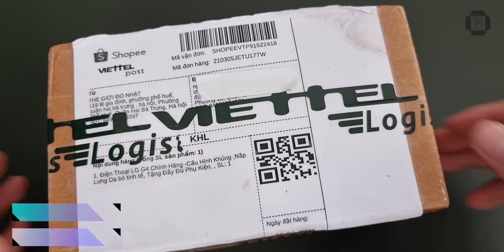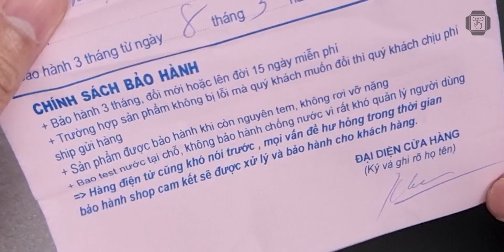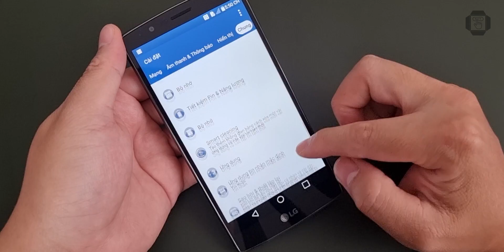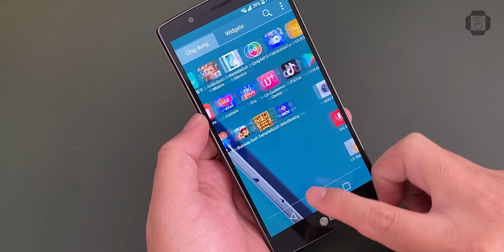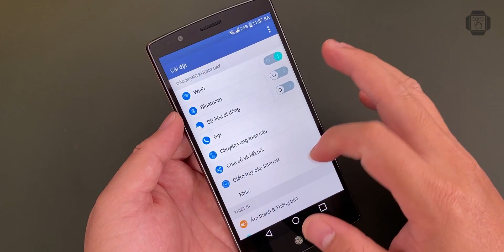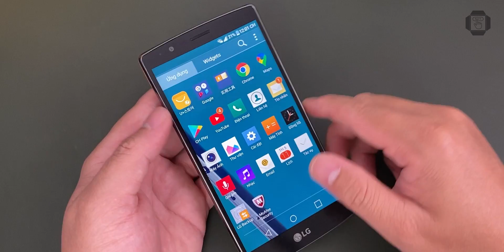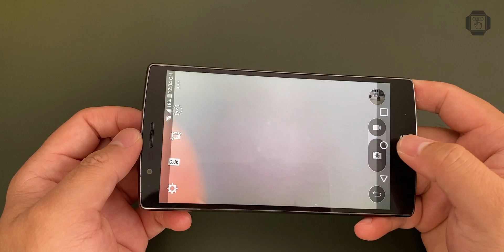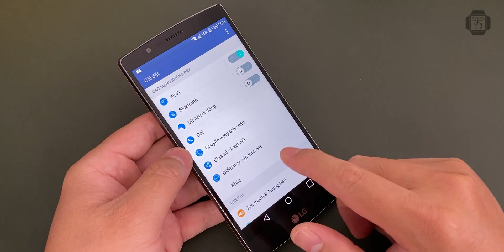Đánh giá cực có tâm HUYỀN THOẠI LG G4 GIÁ SIÊU RẺ trên SHOPEE: ĐỈNH CAO CAMERAPHONE!!!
1 - 2 TRIỆU

TÓM TẮT NỘI DUNG VIDEO:
0:00 - 7:00 unbox + test phần cứng
9:45 - 11:17 đánh giá màn hình
11:20 - 14:30 hiệu năng snapdragon 808
14:30 - hết âm thanh + camera + phần mềm + pin

đánh giá có tâm
review có tâm
đánh giá cực có tâm
LG G4
lg g4
lg g4 mua shopee
lg g4 shopee
lg g4 lazada
lg g4 cũ
lg g4 hàn
lg g4 mỹ
lg g4 liên quân
lg g4 review
lg g4 giá rẻ
lg g4 2021
lg g4 test game
lg g4 camera
lg g4 treo logo
lg g4 android 10
lg g4 android 6
lg g4 mua hàng online
lg g4 đột tử
lg g4 video test
lg g4 freefire
smartphone 1 triệu
1triệu mua smart gì
điện thoại 1 triệu
điện thoại giá rẻ
smartphone giá rẻ
lg g4 f500

MUA HÀNG ONLINE là kênh youtube chuyên biệt mua hàng công nghệ trên các trang TMĐT lớn tại Việt Nam và nước ngoài. Phổ biến như: Shopee, Tiki, Lazada, Sendo, Chợ Tốt, Thegioididong, FPTShop, CellphoneS, Hoàng Hà Mobile, Banggood, Amazon, Alibaba...

NỘI DUNG CHÍNH:

Mua hàng và review chân thực nhất các sản phẩm công nghệ được người xem quan tâm.

Hướng dẫn TEST đồ công nghệ cũ khi mua hàng online.

Hướng dẫn các vấn đề phát sinh liên quan khi mua hàng online: BẢO HÀNH, ĐỔI TRẢ,...

Giải đáp các thắc mắc mua hàng online của người xem.

Rất mong nhận được sự ủng hộ của các bạn. Chân thành cảm ơn!!!